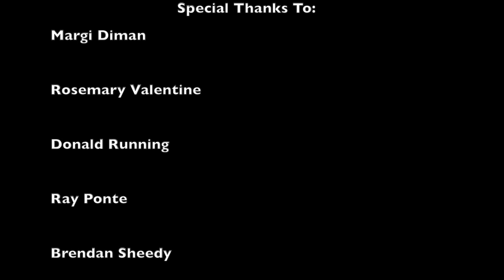Music Matters (Documentary)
In some way, music has touched the lives of all those who have experienced it, yet some don’t seem to see it’s value in education. “Music Matters” explores the stories of educators and students who have been shaped by their experiences with music and shows the impact that it can truly have.

This documentary was produced by senior Maggie Allen as part of a Documentary Filmmaking class at West Bridgewater Middle Senior High School.